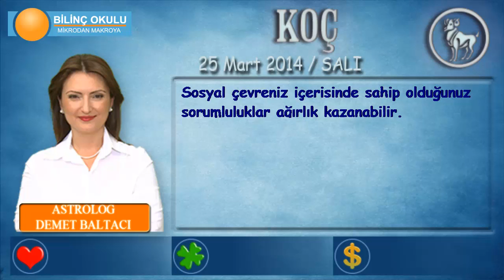KOÇ Burcu, GÜNLÜK Astroloji Yorumu,25 Mart 2014, Astrolog DEMET BALTACI Bilinç Okulu